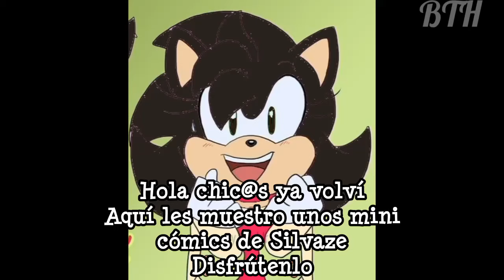Silvaze cómics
Holi sigo con vida XD
ya volví me pase viendo en redes sobre el Silvaze les muestro unos comics y agreguen derecho al autor los comics que no son míos solo los comparto